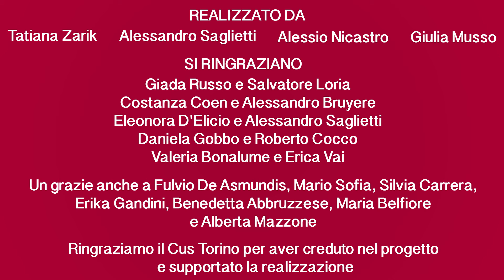Un pugno di sorrisi ep.4 - Come fare in caso di aggressione al collo alle spalle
Come fare in caso di aggressione al collo alle spalle?
Ce lo spiegano grandi protagoniste e protagonisti dello sport italiano!

Con unpugnodisorrisi vogliamo parlare di Difesa Personale Femminile, per fare prevenzione senza perdere il sorriso e spiegare come provare a cavarsela in una serie di situazioni-tipo in cui una qualunque donna potrebbe trovarsi sfortunatamente coinvolta (a terra, in piedi, per strada ecc..).
L'obiettivo è dimostrare che la difesa personale femminile può essere un'attività alla portata di tutte.
Ad aiutarci in questi 5 episodi ci saranno grandi protagoniste e protagonisti del mondo dello sport.
In questo episodio spiegheremo come fare a liberarsi in caso di aggressione al collo alle spalle e ad aiutarci ci saranno
la pallavolista e capitano del Collegno Volley Cus Torino Daniela Gobbo e il campione pluridecorato di thai-boxe e kick-boxing, pugile professionista dal 2006 e 2 volte campione d’italia Roberto Cocco.

Le protagoniste dei video, sono donne inesperte nei campi delle arti marziali e degli sport da combattimento, ma anche atlete di rilievo del panorama torinese e nazionale,  "rubate” ai loro sport per un giorno, per sostenere la causa di Torino Donna.

A fare loro da “insegnanti”, maestri o atleti di alto profilo nel panorama delle arti marziali e degli sport da combattimento.

Il nome del progetto unpugnodisorrisi, realizzato in collaborazione con la sezione Lotta del CUS Torino, richiama l'espressione un pugno di riso, che rimanda alla cucina, mondo tipicamente femminile e contiene la parola pugno, che però è svuotata dall'originario contenuto violento.

Nella prossima puntata Valeria Bonalume ed Erica Vai illustreranno la mossa anti-stupro.
Non mancate soprattutto condividete perchè il più alto numero di donne sia sensibilizzato su questo tema!

[Categoria: Pallavolo, Sport Femminile]